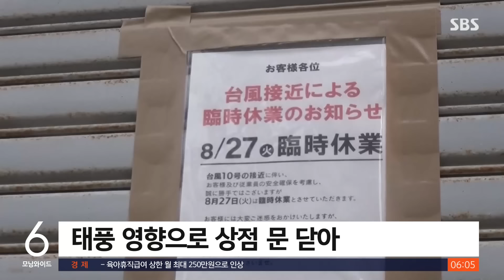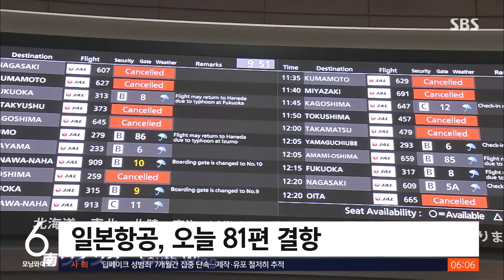일본 열도 종단 예상…고속열차·항공기 '중단' / SBS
〈앵커〉

제10호 태풍 산산이 일본으로 접근하고 있습니다. 달리는 트럭을 넘어뜨릴 정도의 강한 바람과 많은 비를 몰고 와, 기차나 항공편이 줄줄이 끊기고 있습니다. 산산은 내일(29일)부터 북동쪽으로 일본 열도를 관통할 전망입니다.

도쿄에서 박상진 특파원이 보도합니다.

〈기자〉

야자수가 쓰러질 정도의 강풍과 함께 세찬 비가 내립니다.

상점들은 일찌감치 문을 닫았고, 태풍 때문에 영업을 중단했다는 공지를 붙여 놨습니다.

10호 태풍 산산이 일본 서남쪽 가고시마현 아마미시로 접근하고 있습니다.

중심 기압 950헥토파스칼의 매우 강한 태풍으로, 중심 부근에서는 최대 순간 풍속 초속 70m의 강한 바람이 불고 있습니다.

초속 40m 이상이면 주행 중인 트럭이 넘어지고 고정되지 않은 건축물의 지붕 덮개가 벗겨질 수 있습니다.

[다치하라/일본 기상청 예보관 : 태풍은 매우 강한 세력으로 접근할 가능성이 있습니다. 위기감, 경계감을 높여야 합니다.]

일본 기상청은 태풍 '산산'이 내일쯤 규슈 지방에 상륙한 뒤 열도를 종단하듯 북동쪽으로 이동할 것으로 예상했습니다.

경로와 위력이 지난 2019년 10월 100명 가까운 사망자를 냈던 태풍 '하기비스'와 비슷할 거란 우려가 나오고 있습니다.

게다가 산산은 이동 속도가 시속 10km 정도로 느려 피해가 더 커질 가능성도 있습니다.

태풍이 접근하면서 교통은 이미 큰 차질이 빚어지고 있습니다.

일본항공은 어제에 이어 오늘 규슈 지역을 오가는 81편을 결항한다고 밝혔습니다.

신칸센도 어제 도쿄-오사카 일부 구간에서 운행이 중단됐고, 오늘은 전면 중단이 예상됩니다.

강풍과 함께 내일까지 규슈 남부에 500mm, 시코쿠 지방에는 300mm의 많은 비가 예보됐습니다.

일본 기상청은 재해 발생 위험이 급격히 높아졌다며, 각별한 주의를 당부했습니다.

(영상취재 : 한철민·문현진)